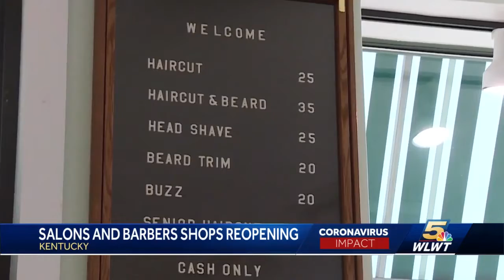Salons and barber shops reopening